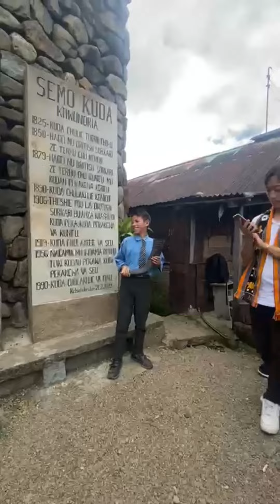Educational Tour to Khonoma Village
Short reel from the Department of Political Science, Tetso College of their educational tour to Khonoma Village, Nagaland.